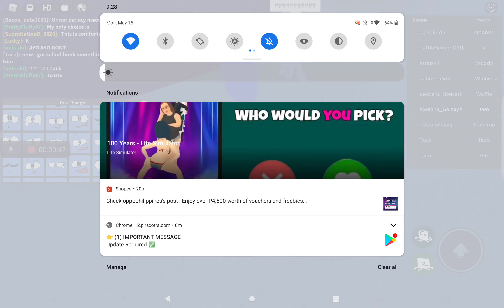me playing bfb 3D roleplay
T H I S I S C R I N G E